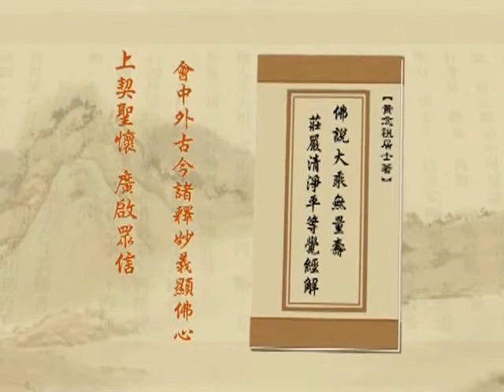淨土大經解演義（閩南語配音）217｜淨空老和尚主講